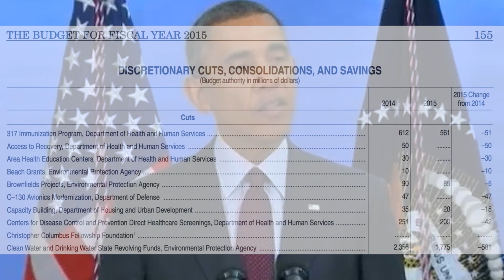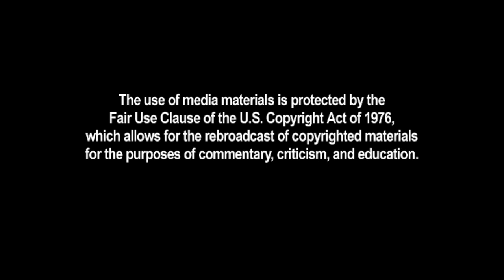CNSNews.com Best of The Week 3/7/14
Sen. Boxer of spending, President Obama's Budget, IRS investigations - A look at the stories that made the CNSNews.com Best of The Week.